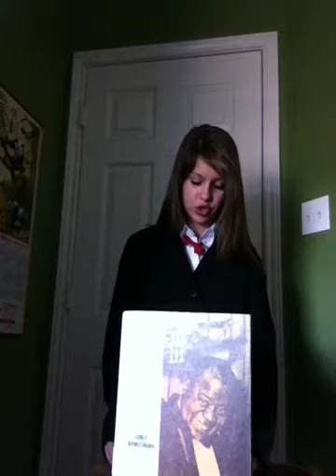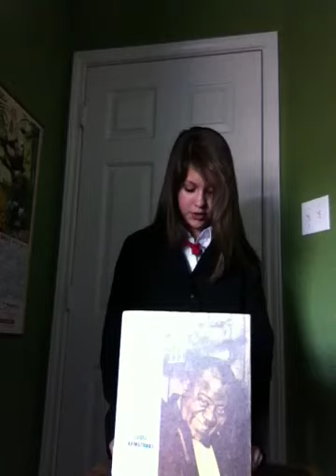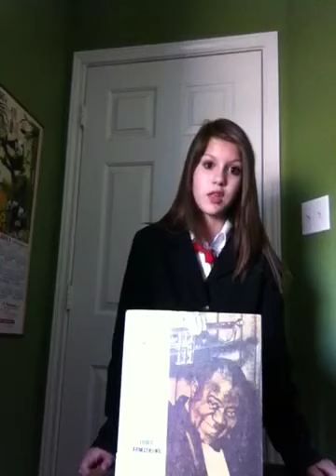ELA project biography on Louis Armstrong